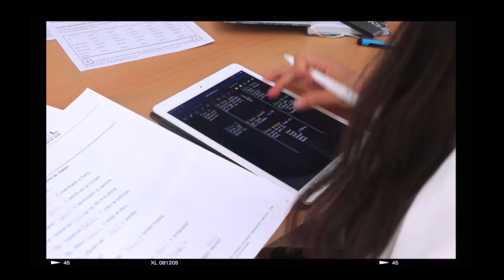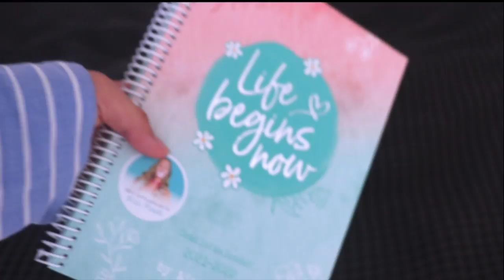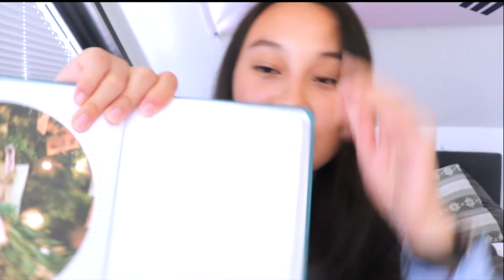5 Tipps für ein organisiertes Schuljahr | Back To School 2021 | Lara Emily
Heute gibt es 5 Tipps für ein perfekt organisiertes Schuljahr! Wir reden über Routinen bei Klausuren, ein Notizsystem, ich zeige euch meinen Häfft Kalender und vieles mehr!❤️ Viel Spaß bei diesem Back To School Video!

🌟Empfehlungen:

Häfft Schülerkalender mit Nini Flash: ***

PODCAST: Gut Genug - Lara Emily